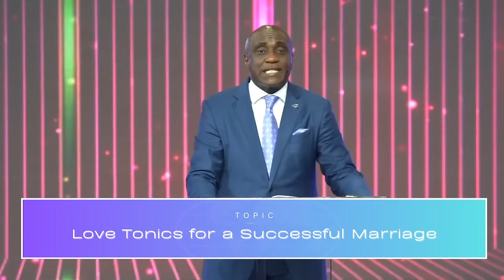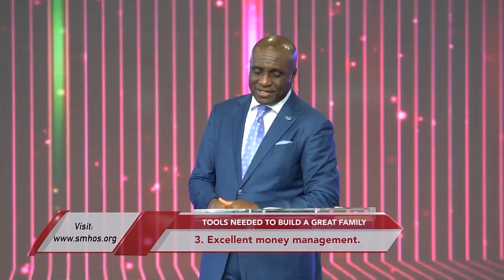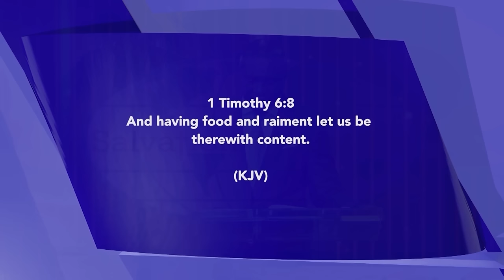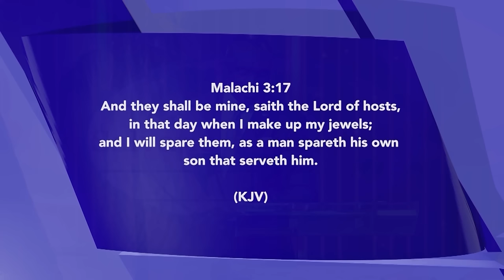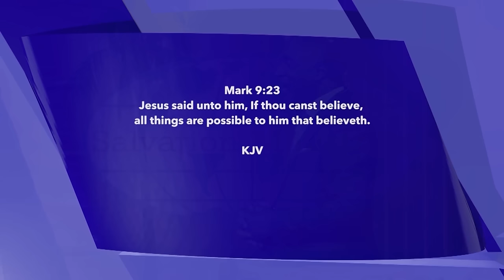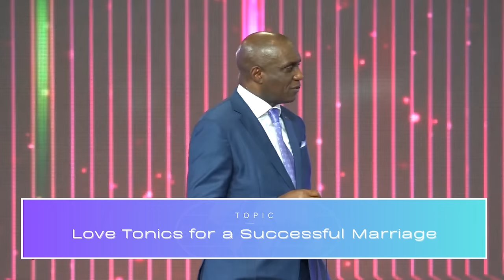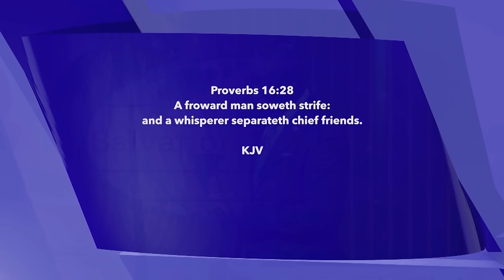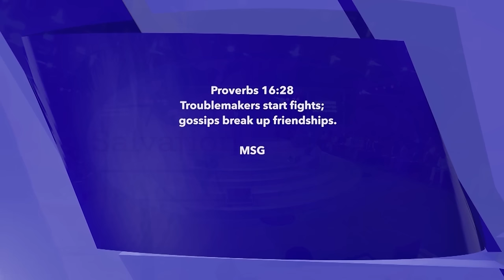Love Tonics for a Successful Marriage | David Ibiyeomie`